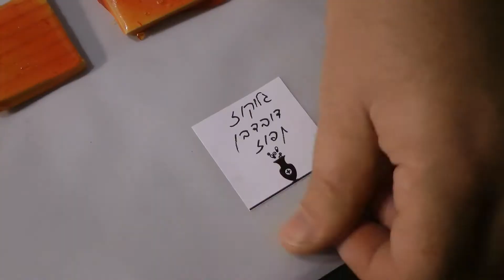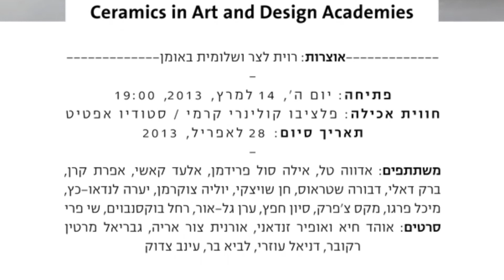תערוכת Shift | תערוכת קרמיקה בבית בנימיני, תל אביב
Shift - קרמיקה באקדמיות ובמכללות לאמנות ועיצוב
תערוכת עבודות קרמיקה בבית בנימיני, תל אביב.

אוצרות התערוכה: רוית לצר ושלומית באומן